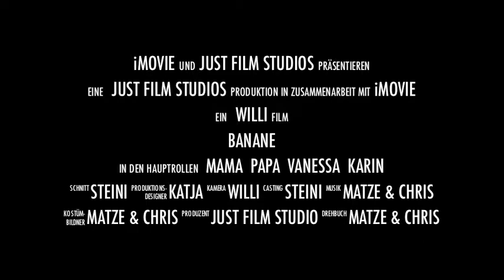ARCHE KIDS - ALLES BANANE 2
Auf der Suche nach dem Mikro! Die ARCHE KIDS beim Filmdreh(versuch)! AUFGESCHNAPPT - FILME VON KIDS FÜR KIDS ist ein Filmprojekt des Kinder & Jugendtreff JuST Eilenburg, unterstützt von der Telekom Initiative: "Ich kann was!"